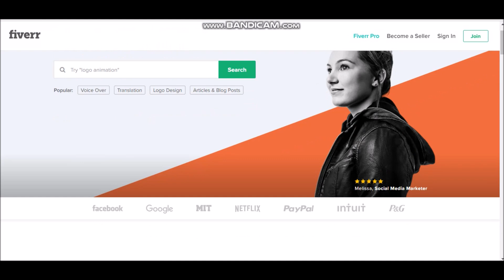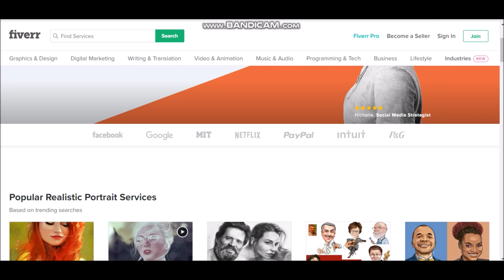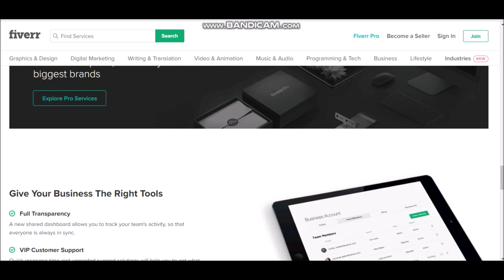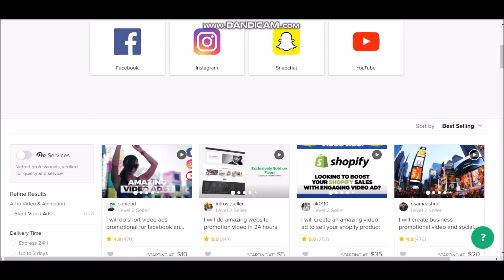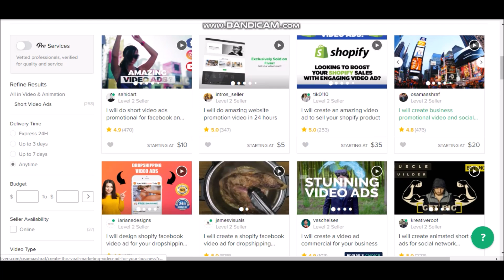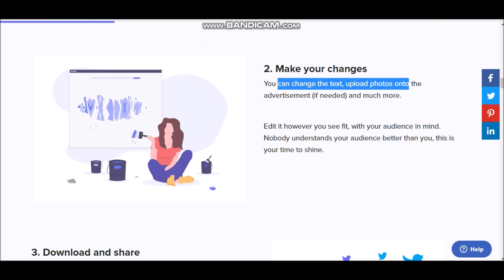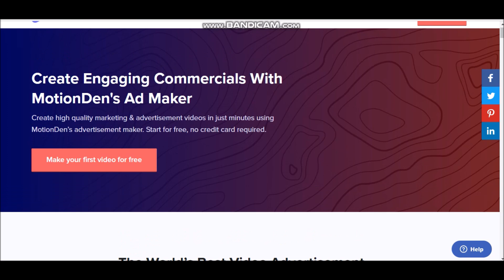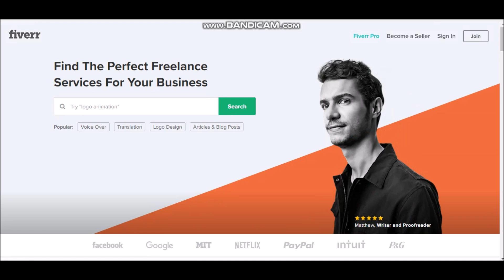Earn $750 in 5 Mins for FREE NOW! (Make Money Online)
Once you get out there and post ads or advertisements on the sites I recommend... you will start to earn money fast, back to back... it may take a little while for the snowball effect but when it happens, you will be very glad you kept at it my friend.